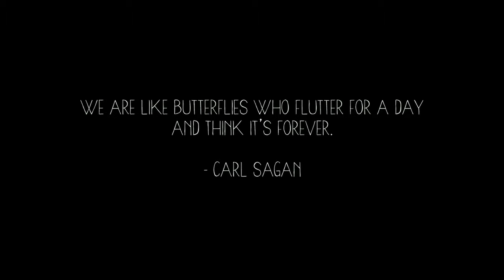Hamish Thomson - Composer Reel - 1 - GRAND UNIFIED THEORY